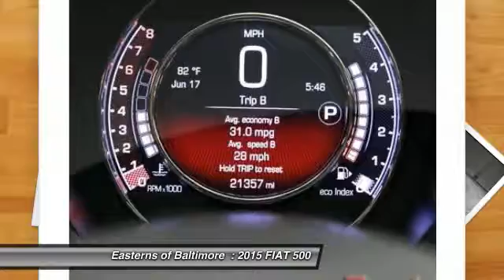2015 FIAT 500 DC, Maryland, and Virginia | Easterns Automotive Used Dealership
2015 FIAT 500 Sport - $11990

Don't miss this 2015 FIAT 500. It's equipped with Automatic transmission and features a White exterior. With 21357 miles, You'll want to take this home. Make a great choice today.